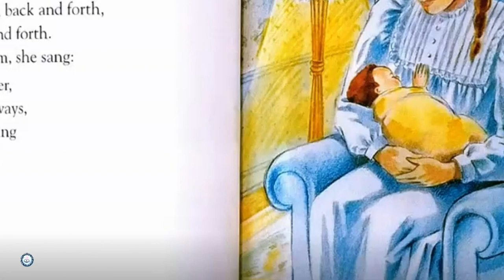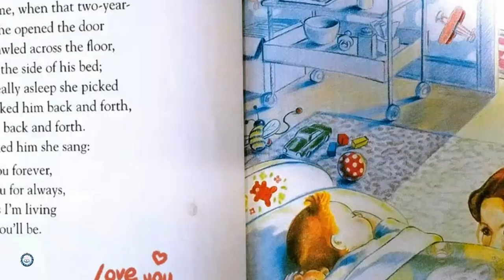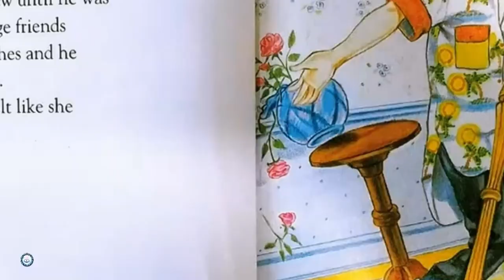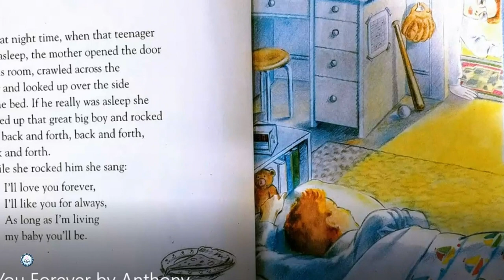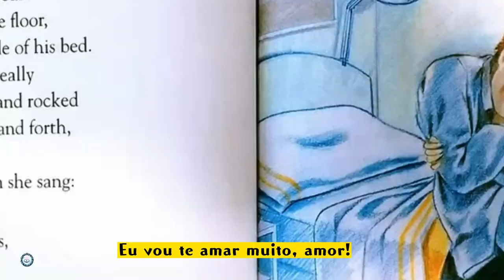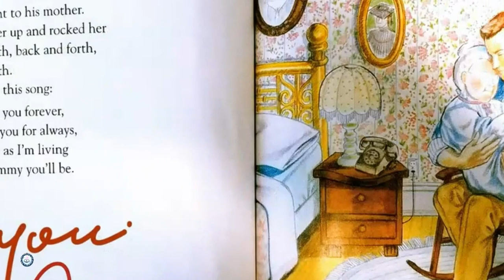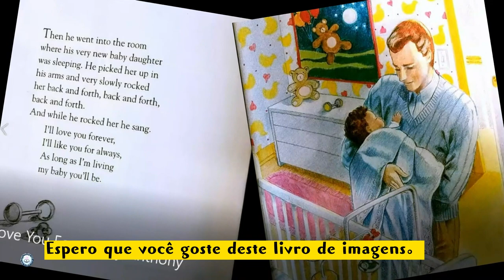【História para crianças em inglês】🙎💞🚼Te amo para sempre| Love You Forever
Te amo para sempre| Love You Forever by Robert Munsch, illustrated by Sheila McGraw@KidReadAloudforKids

Uma jovem segura seu filho recém-nascido
E olha para ele com amor.

     Suavemente ela canta para ele:
     "Eu irei te amar para sempre
     Eu vou gostar de você para sempre
     Enquanto eu estiver vivendo
     Meu bebê você será."